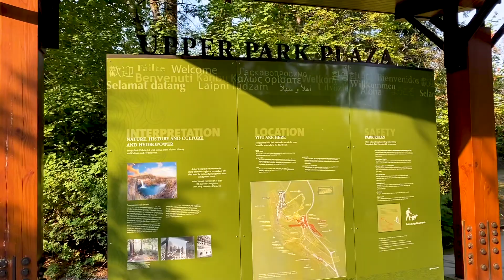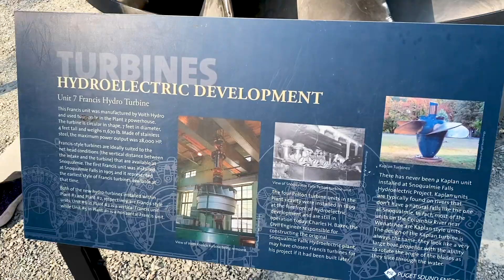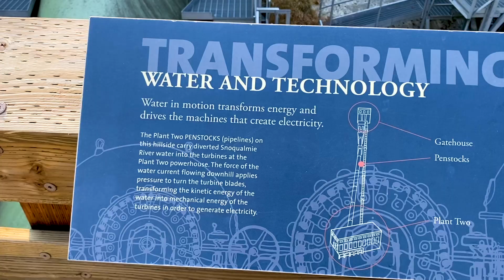New to Seattle Washington | We Begin By Exploring the Puget Sound and the Snoqualmie Waterfall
We are Cindy and Eddie from SQUEEZEtheDAY!!!

We are spending some time in Seattle Washington exploring the area. We were curious what makes this city stand out and why people would want to visit here. Follow along with us as we explore more of Seattle and the surrounding area.

In this video, we visit a beach on Puget Sound and stay long enough to catch the sunset. Then we take LouLou to the Snoqualmie Waterfall where we get a short, but good hike in. So far, we are enjoying this city and can't wait to see more. We're new to the area so we don't really know what to expect, but we are discovering that the people are very friendly and the food is amazing.

We wanted to let everyone know that we are able to make these videos so well due to the use of a DJI Osmo stabilizer. And it was edited using Adobe Premier Pro on an HP Spectre laptop. We’ve provided links below to anyone interested in getting the Osmo or computer for themselves. These are great tools to help make any video better.

Away by Patick Patricios

Editing Hardware: HP Spectre

Cameras: iPhone 11 Pro and Pixel 5

Stabilization: Osmo 2

How to travel with a cat
How to travel cheap
How to travel 2021
How to travel
How to travel world without money